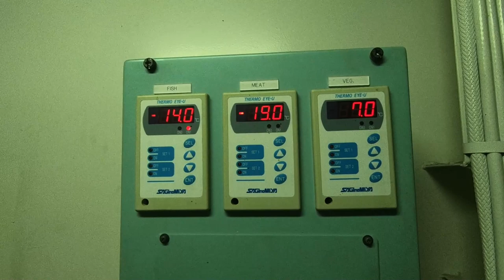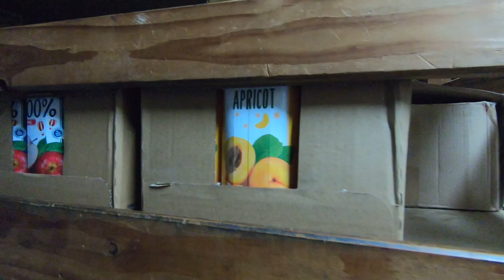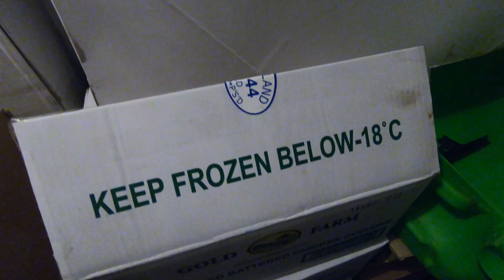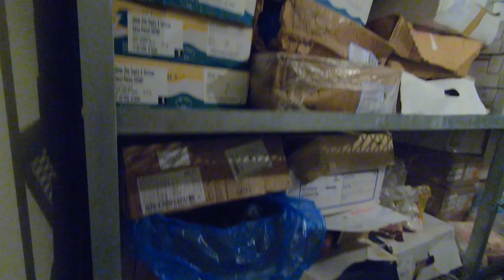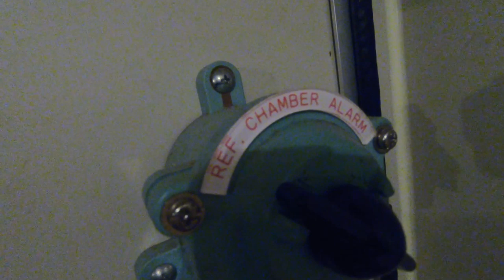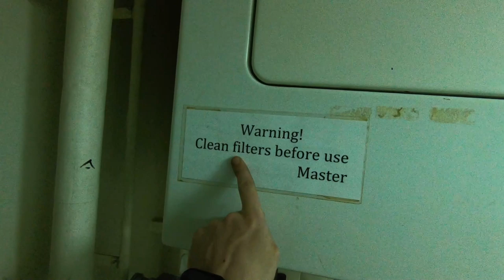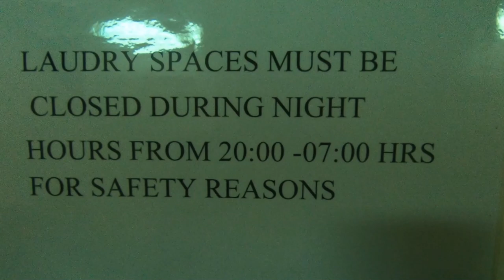Камбуз и Прачечная на Танкере ( Galley, Laundry)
По многочисленным просьбам сделал видео - про наш камбуз , провизионные камеры и прачечные. Так же сделаю обзоры кают, покажу несколько для сравнения
Камбуз, Прачечная ( Galley, Laundry)